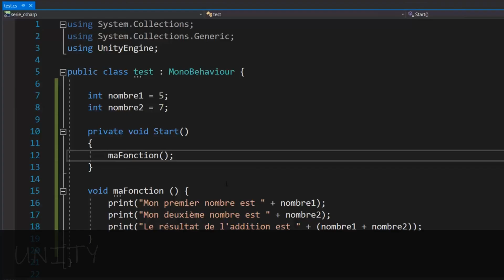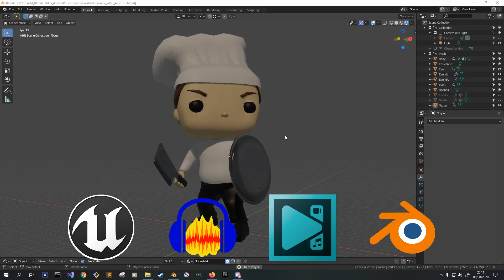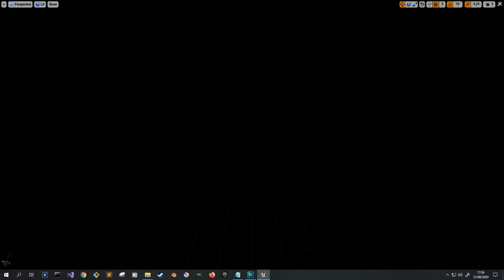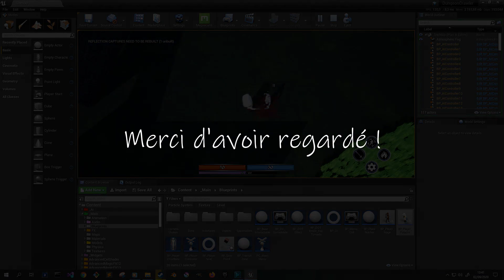Code: Class Wars - Indie DevLog #00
Courte présentation du projet de jeu vidéo indépendant que je développe en solo avec Unreal Engine 4.

Chapitres:
0:00 Introduction
0:21 Choix du moteur
0:58 Ancien Workflow
1:14 Nouveau Workflow
1:41 Question
2:04 Présentation du projet
2:34 Scope et ambitions
3:09 Conclusion